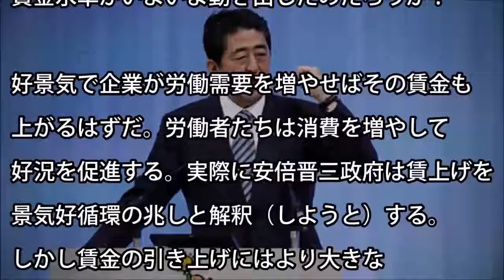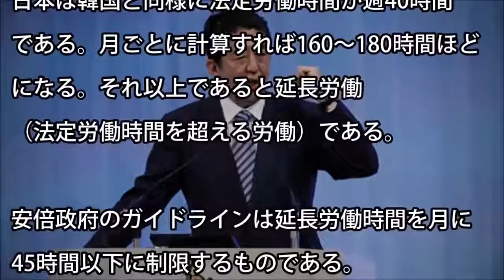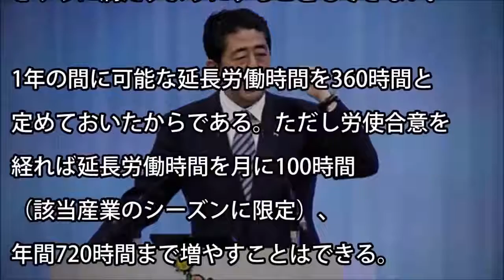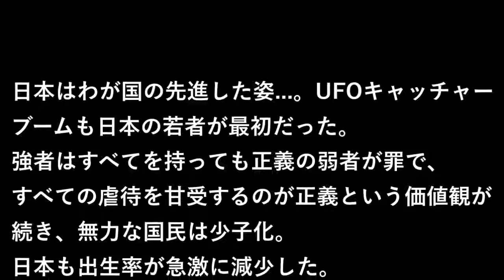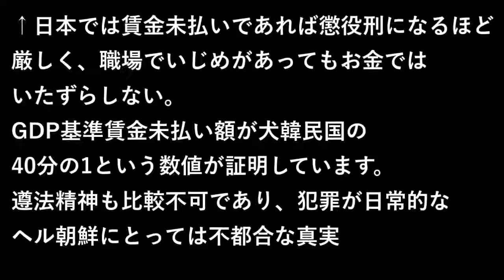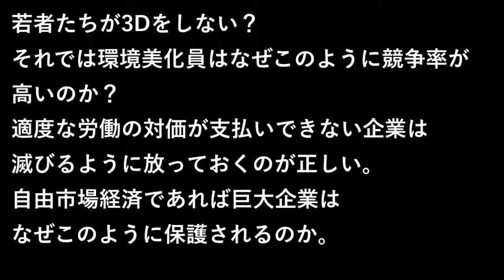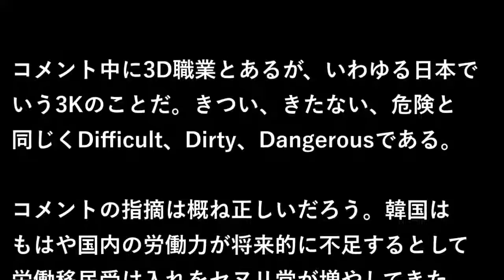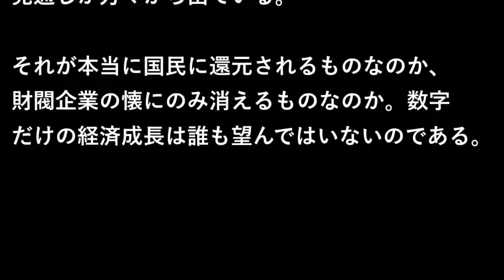|韓国の反応 韓国の反応「安倍の労働改革が凄い！」